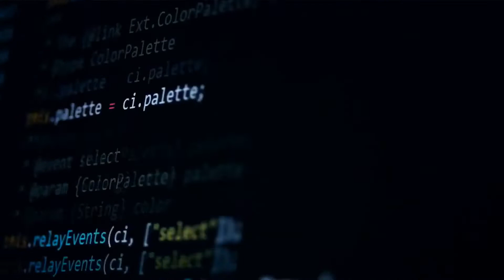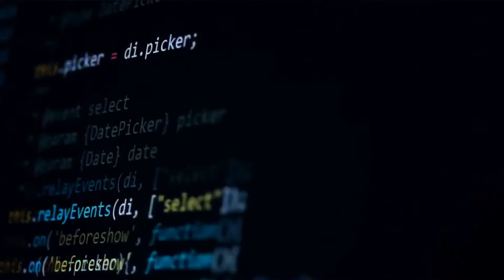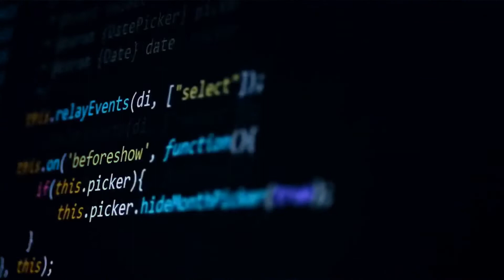DJ Vibe @ Radio Energia 92.4FM #4 1991